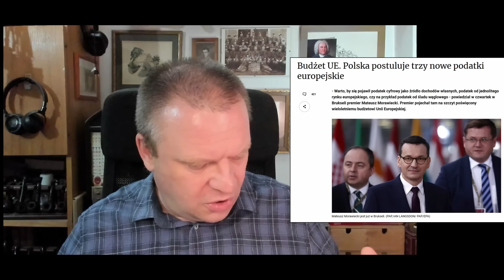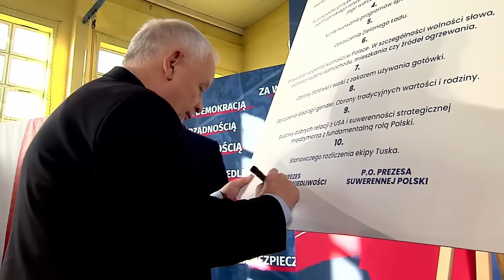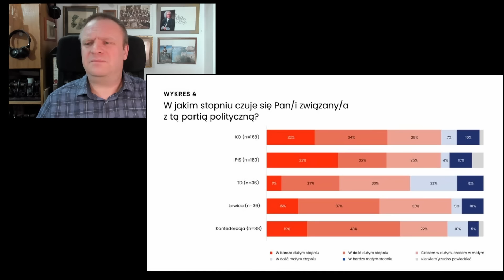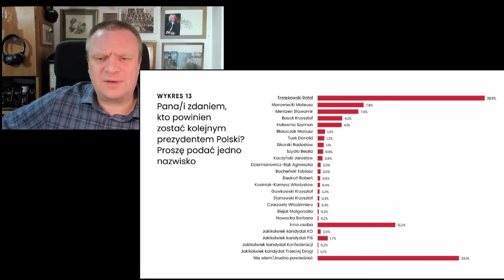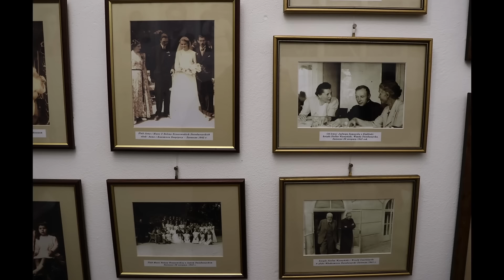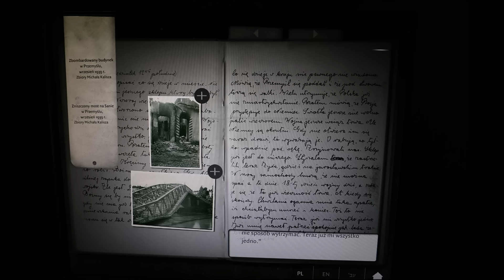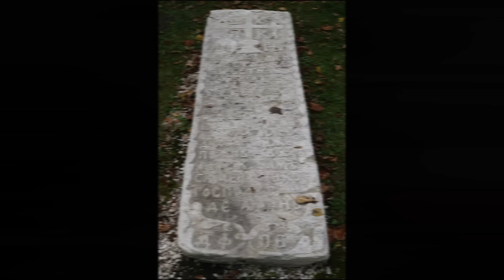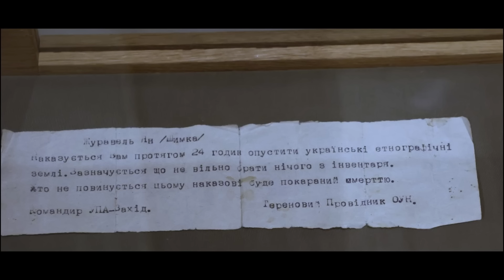PiS 2024: Nigdy się nie przyznawaj!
Przedstawiam nowy wideoblog, jeden z tych dłuższych, a w nim tym razem wiele atrakcji politycznych i niepolitycznych:

0:00 Wstęp
2:09 Strategia migracyjna
41:31 Orędzie pana prezydenta
47:56 Kongres PiS: Naczelnik nie przeprasza
1:12:53 Kongres PiS: Gierek 2.0
1:26:52 Kongres PiS: Jaki wali w Niemców
1:40:19 "Ukryty kryzys władzy". Raport
1:53:33 Festiwal Rezonanse 2024
2:00:44 Muzeum w Kamienicy Orsettich w Jarosławiu
2:04:10 Pałac Dzieduszyckich w Zarzeczu
2:16:46 Muzeum Ulmów w Markowej
2:23:45 Cerkiew w Radrużu
2:30:31 Muzeum Kresów w Lubaczowie